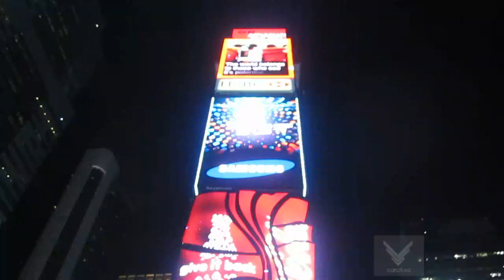Xanga Meetup 2010 in NYC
If you liked this video, click here to post it on your Twitter!

On July 24th, 2010, Xangans from across North America gathered in NYC for one of the largest Xanga meet-ups. This is a video recap of the Xanga meet-up. Things you will find in this video: boobs, booze, singing gone horribly wrong, Asians, a boy/girl challenge, and a whole lot of vuvuzela blowing. Enjoy!